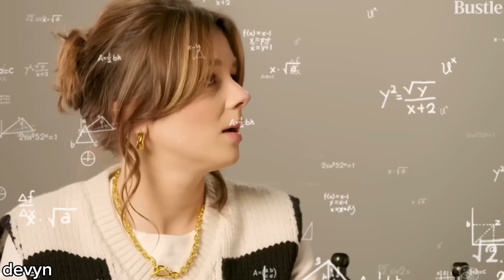Luke Thompson being my new hyperfixation (update: i got him as a lead!!)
Luke Thompson as Benedict Bridgerton